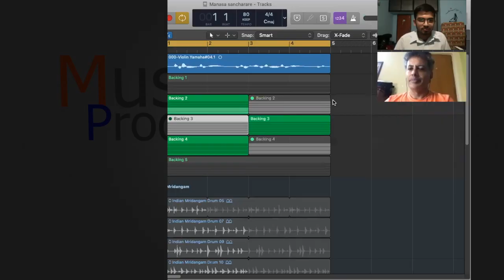Make Your Own Music - Vid Embar Kannan - Promo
Vidwan Embar Kannan shares his experience of playing 'Make your own music' game which is to be held at musiCarnival'20 on 9th August at 5 pm.

About Sukrtam Carnival :
Sukrtam Foundation takes immense pleasure in presenting to you the second edition of musiCarnival on the 7th, 8th and 9th of August 2020. This year, the carnival will go global and online.
 musiCarnival'20 will be a 3-day gala event filled with music and fun, exclusively designed for students of music and rasikas alike. It not only aims at encouraging students and connoisseurs of music to immerse themselves in an experience that will boost their musical creativity, but also aims at tickling the intellect by fostering an atmosphere of learning through various fun filled events.
The line up of events include live quiz sessions, live interactive games, hosted game shows,  a grand online Treasure hunt, fun filled musical video shows by kids, a unique gridlock skit and a long list of games.